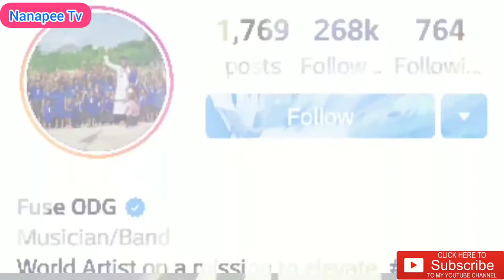Top 10 Richest Musicians in Ghana 2019 - 2020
Thank you for the Channel Support as you are the best of all the best supporters.